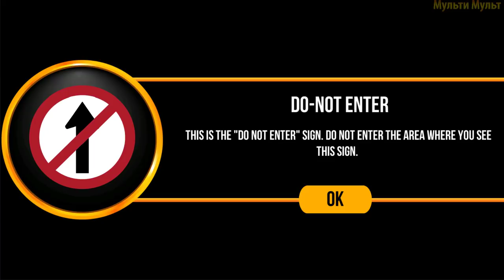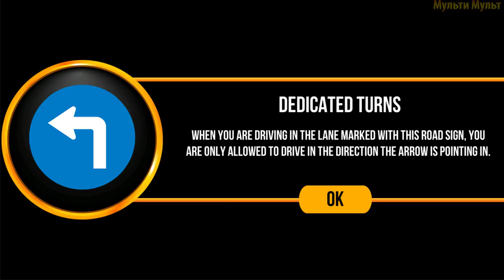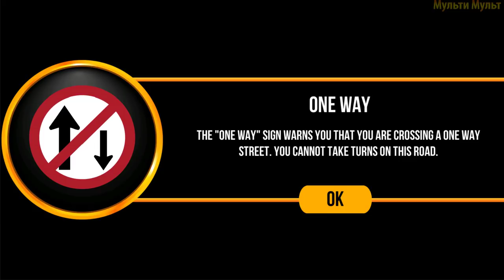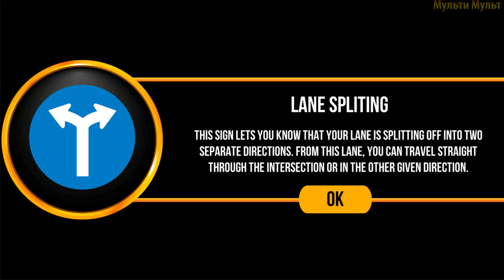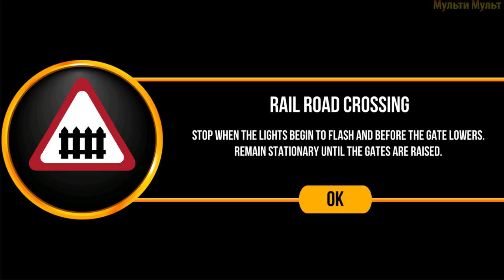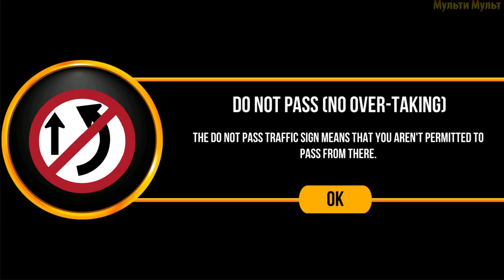Parking Driving Academy India 3D - Sport Cars and Trains - Best Android Gameplay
Road signs and car driving made simpler – just for you! Enroll in this virtual school of driving called the Driving Academy – India 3D, and master your driving and parking skills on Indian roads.
We bring to you the ultimate car driving simulator, in which you’ve to now drive and follow all the road signs of India. Don’t take the wrong turns, follow the signals, wear the seat belt – it’s your one stop to becoming a perfect driver.
Academy Mode: With 45+ unique road signs to learn and master, ace in the grand tests as well.
It’s time to experience real-life driving lessons in Driving Academy – India 3D.And it gets even better with a variety of cars you can learn to drive with – 17 different cars, choose your favorite and drive away.